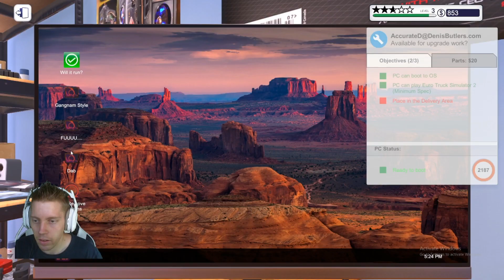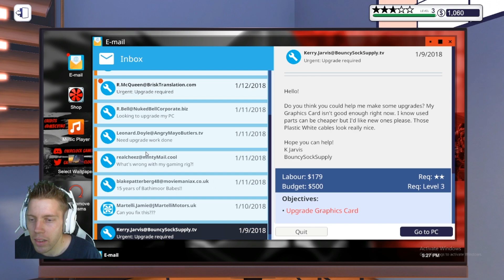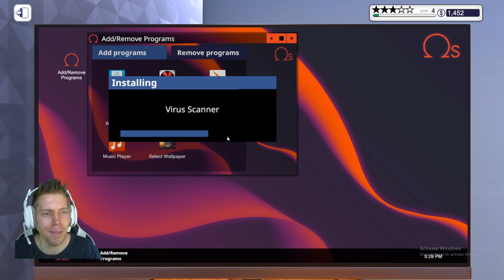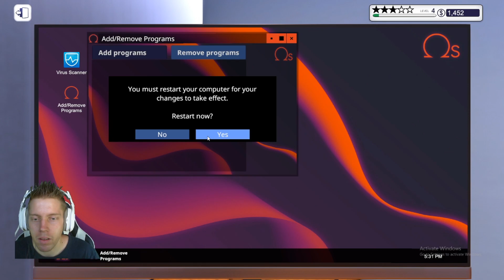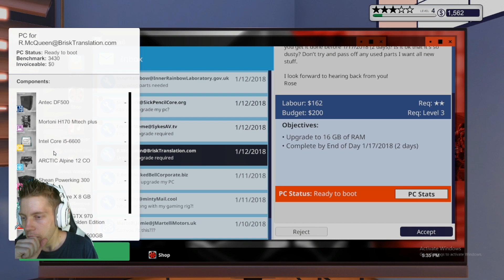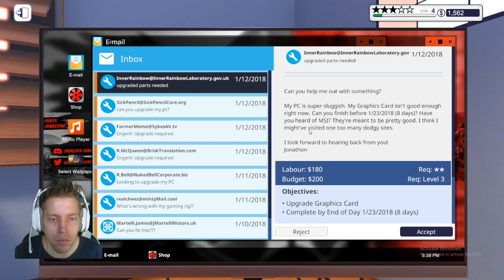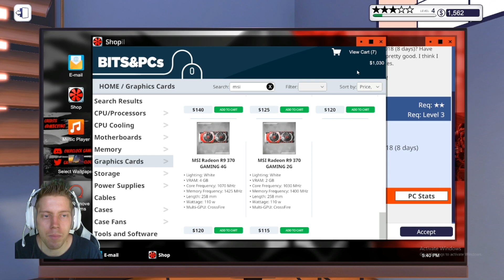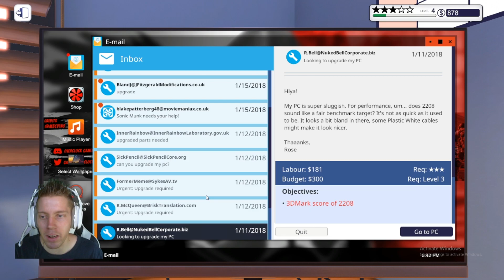Finding the broken pc problem in BIOS - Pc Building Simulator - Part 6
So we received this computer that has a component broken and the only way for us to find out what is wrong, is by looking at the bios and see what might be broken.

If you would like to stay in contact or just be the first one to check out my videos, please join me on: